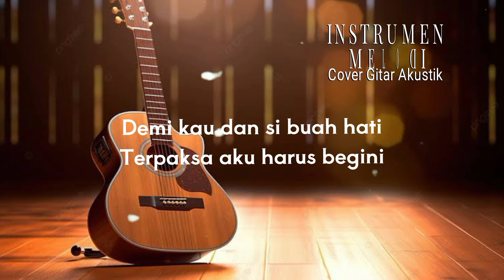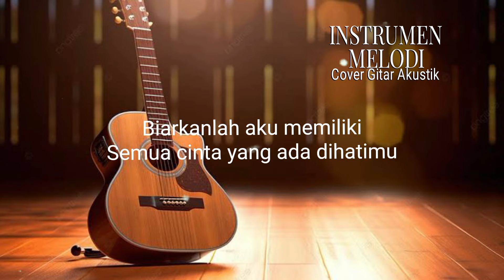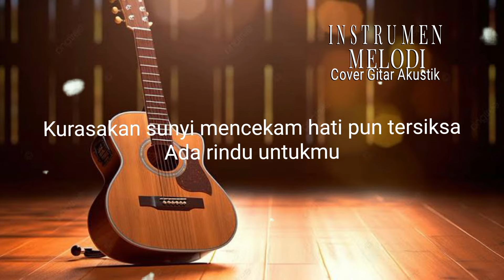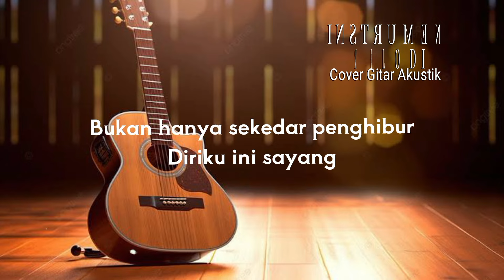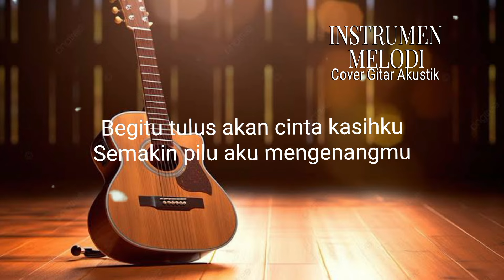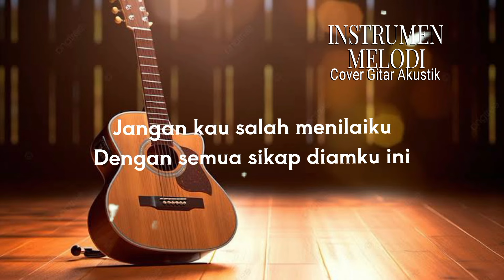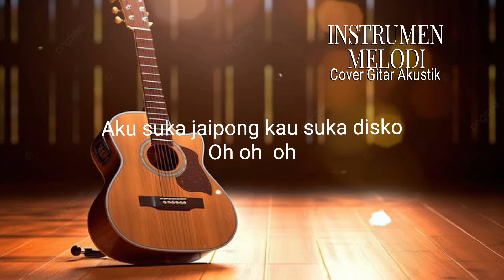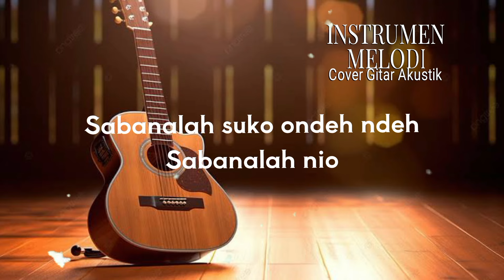KUMPULAN INSTRUMEN GITAR AKUSTIK || Relaxing Guitar Music 2024